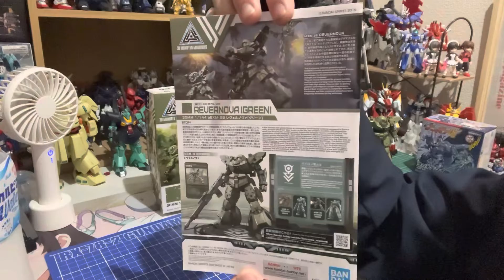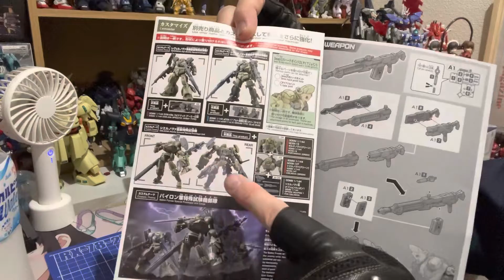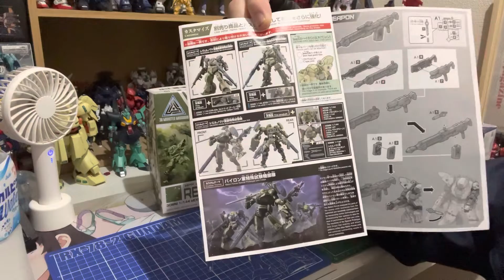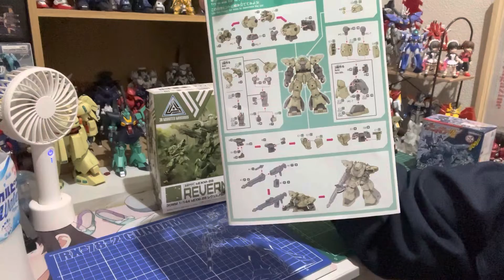【玩具レビュー】30MM 1/144 bEXM-28 レヴェルノヴァ グリーン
◆商品
30MM 1/144 bEXM-28
レヴェルノヴァグリーン